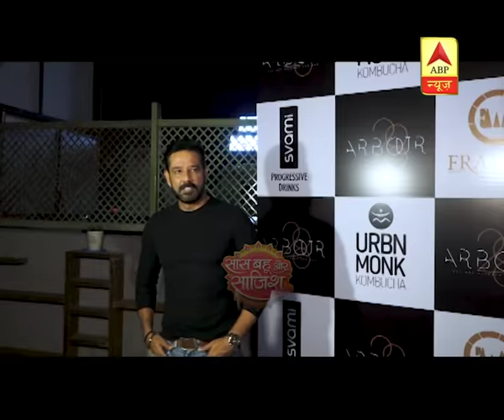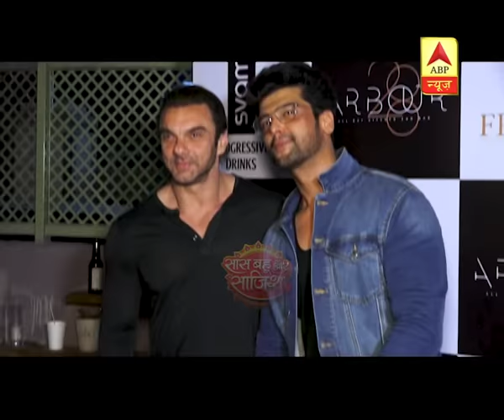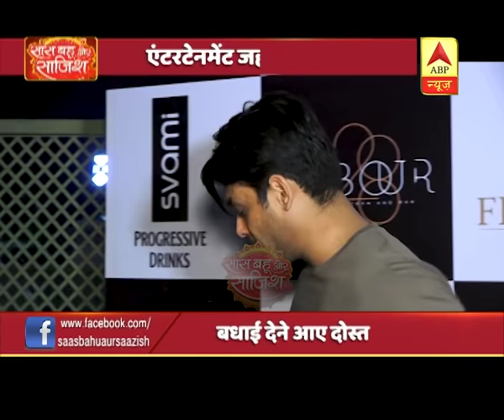Kushal Tandon Launches His Own Restaurant | Saas Bahu Aur Saazish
Actor Kushal Tandon, who launched a restaurant, celebrated the new venture of his life with his family and friends. Kushal was last seen on TV in the show Beyhadh. He will soon be seen in a web series. Bigg Boss 13 winner Sidharth Shukla was seen celebrating with his friend Kushal as well